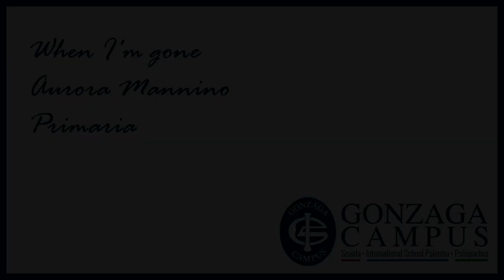Diamoci Ancora un Tono 2021 - Aurora Mannino - When I'm gone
Aurora Mannino, scuola primaria del Gonzaga Campus, canta "When I'm gone" di Anna Kendrick.

Registrazione traccia audio a cura del prof. Antonio Zarcone,
Video a cura di fr. Giacomo Andreetta, Claudiu Logyin, Aurelio Zerilli.